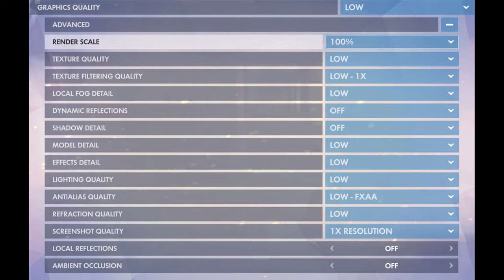🎮 NVIDIA GeForce GTX 1660 Ti [Laptop, 2x8GB] - Overwatch gameplay benchmarks (1080p)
💻 Test Configuration:
• 2x8 GB RAM
• External Monitor

✅ LaptopMedia.com